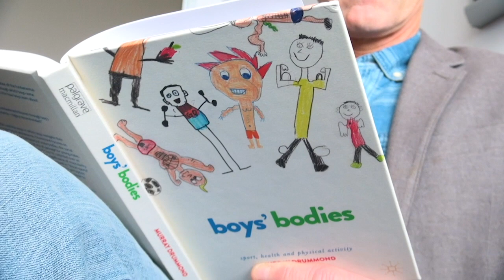Social media influencing young boys’ body attitudes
The endless endorsement of particular body images and physical attributes on social media is influencing how young boys view themselves in the modern age, according to a new book.

Professor Murray Drummond, Director of the SHAPE Research Centre, interviewed 33 Australian boys over an 8 year period through significant development stages of early childhood, middle years and adolescence – encompassing reception until year 7.